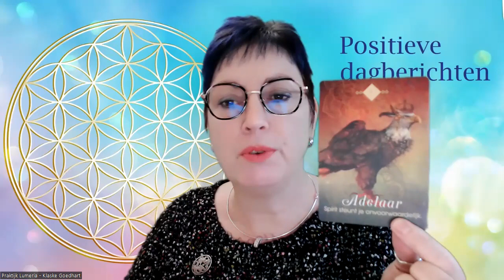3 maart 2023 - 49/13/4 karmische numerologie dag